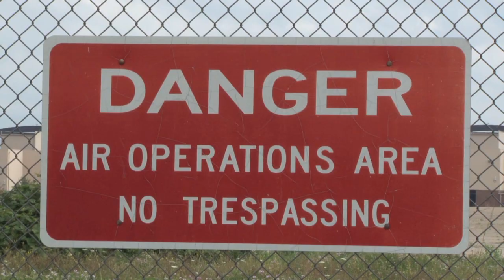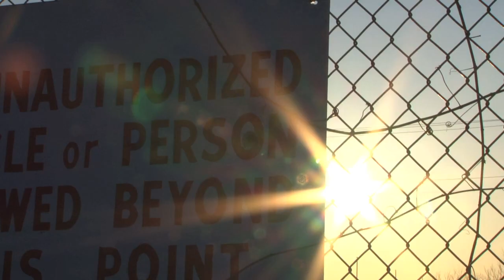We Are Clear For Takeoff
In this video my main objective was filming planes in interesting ways, different environments, with cool back drops, sunsets and so on. It was way harder than it looks I feel like most of my video projects turn out to be. I tend to theme my videos and this one is about airplanes. Come fly with me and enjoy We Are Clear For Takeoff